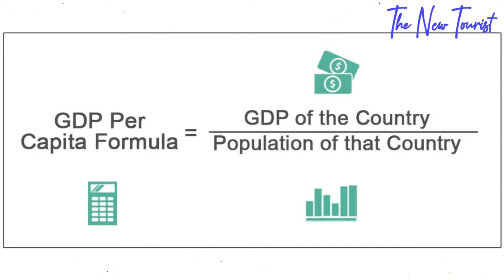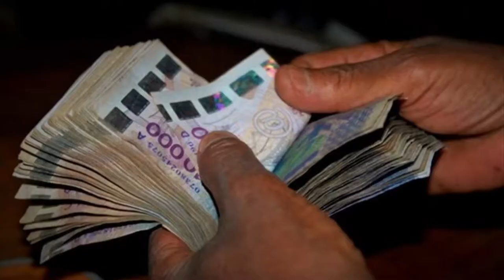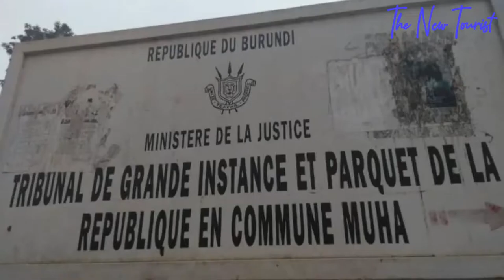Top 10 Poorest Countries In Africa 2022.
Poorest Countries In Africa.

Africa is the richest continent in the world in terms of natural resources and there is no debate about that. But Africa still has most of the poorest countries in the world. In fact, Africa has 21 countries in the 25 poorest countries in the world. The reason for this is that most African countries are heavily impacted by high rates of corruption, lack of proper medical and educational facilities, and underdeveloped infrastructures.  There is also political unrest and civil wars in these African Countries.

In this video, we are going to take a look at the top 10 poorest countries in Africa. We are going to look at their economy and the different factors that slow their economy and bring about poverty.

We are going to be ranking them based on their GDP per Capita, which is the measurement of the country's economic output per person. It is calculated by dividing the entire country’s GDP by the total population.

You will be notified each time we post fresh content.

Number 10: Togo.

Togo is a small country with about 7 million people in west Africa. The GDP per Capita of Togo is 690 U.S. Dollars which makes it one of the poorest countries in the continent. The Majority Of Togo’s Population live in rural areas and these people suffer high levels of poverty. The major reasons accounting to Togo’s poverty is lack of access to proper education, Government Corruption, and also the poor health care system in the country which results in low life expectancy and high birth rates.

Number 9: Sierra Leone.

This is another small nation in West Africa, with a GDP per Capita of just above 500 U.S. Dollars. The reason for Sierra Leone's poverty is as a result of the civil war that took place between 1991 and 2002. It left the economy of this country in shambles. Despite still trying to recover from that, other reasons like internal corruption, lack of civil liberties, and lack of accessible education adds to the persistent poverty of the country.

If you are still watching this video, it means you love it.

Have you done that? , Let’s move ahead.

Other videos, You'd love watching on our channel.